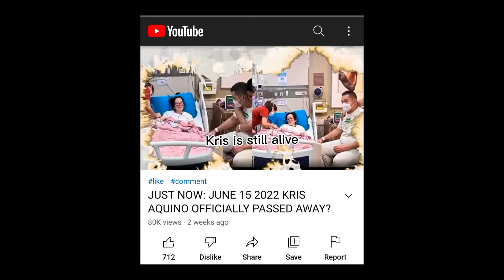Kris Aquino ay buhay pa maraming nagbabalita na patay na umano ito.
KrisAquino Alive # Kris is not dead. maramingnkumakalat na balita na si Kris Aquino ay patay na , piro ang totoo ito buhay pa at nagpapagaling sa ibang bansa.